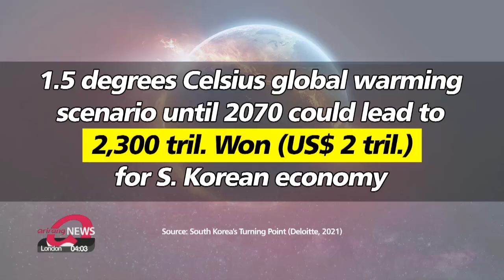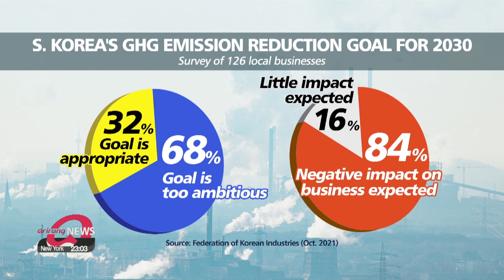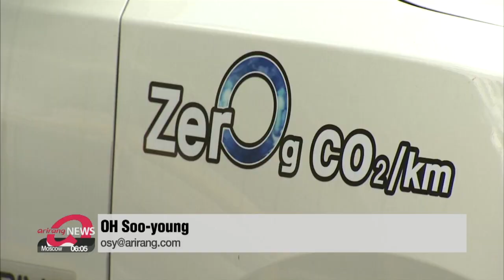South Korea could gain US$ 2 trillion by going green: Deloitte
한국: 기후변화 대응으로 2070년까지 2300조원 경제적 가치 창출 가능

A year ago, President Moon declared that South Korea will seek to achieve net zero emissions by 2050.
Ending the country's heavy reliance on fossil fuels is easier said than done.
But the sooner it moves in that direction, experts say, the more the country has to gain.
Oh Soo-young has this report. Going green could gain billions of dollars for South Korea, if it actively adopts decarbonization policies.
That's according to global consulting firm Deloitte.
Its recent report shows that South Korea's economy could grow by 2 percent a year over the modeled decades to 2070, gaining 2-point-3 quadrillion won, or 1-point-9 trillion dollars, in economic output.
But its fortunes depend on whether the world can keep its global warming target of one-point-five degrees above pre-industrial levels.
After declaring its 2050 net zero target last year, South Korea, this month, raised its greenhouse gas reduction goal from 26-point-3 percent to 40 percent for 2030.
But corporate action is also needed.
A recent survey conducted by the Federation of Korean Industries found that nearly 70 percent of businesses were wary about the emission goal, citing financial burden and the country's carbon-heavy industrial landscape.
But experts warn that counting the cost today will lead to billions more in losses in the decades to come.

"Dominant economic projections tend to assume that economies will grow according to a “business as usual” trend completely unaffected by the damages caused by climate change.. The reality is, if we continue with “business as usual” now, it won’t lead to business as usual in the future."

Analysts warn that if the global average approaches 3 degrees Celsius above pre-industrial levels, most sectors of the economy would suffer from the impact of weather-related disasters and climate change on productivity, health, the environment, and greater society.
In South Korea's case, 232 trillion won, or 2 billion dollars could go up in smoke by the year 2050,... roughly one percent of its GDP.
But, the Seoul-based expert says, with innovation and an ecosystem change, Korea's auto and steel sectors could pioneer the green transformation.
Hyundai Motor, for one, has been working on cutting edge hydrogen cars and POSCO has been investing in hydrogen-based steel making.
The government aims to drive more corporate investment in hydrogen, biofuels and other new and renewable energy, as well as for sustainable business practices to lead the world's carbon-neutral future.

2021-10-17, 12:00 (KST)